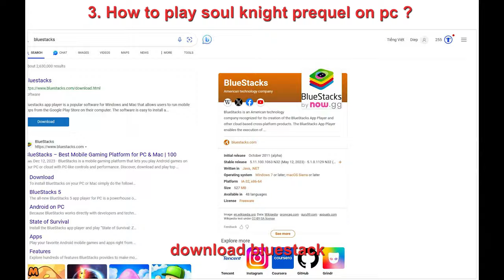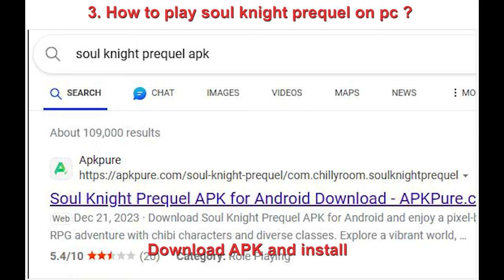Soul Knight Prequel ✬ How To Get Soul Calibur And Answer Many Other Questions